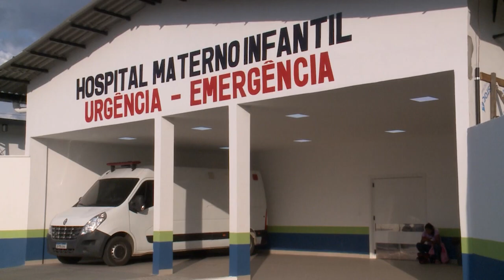FALTA ÁGUA MATERNIDADE REFORMADA